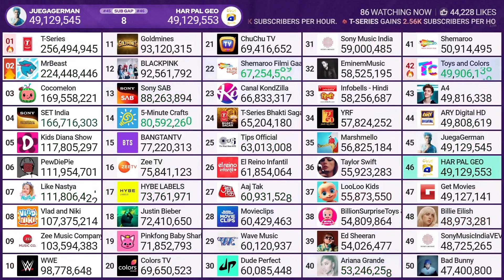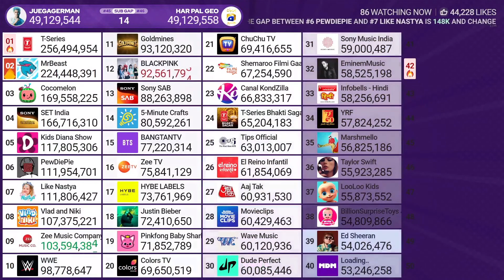HAR PAL GEO Passing JuegaGerman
Credit: MDM